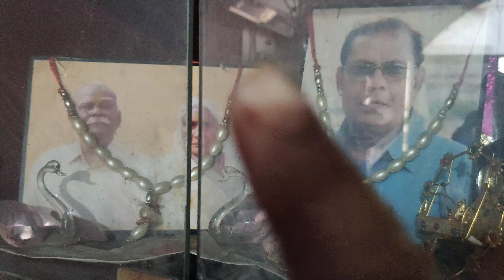राधे राधे🙏🙏 || घर में मंदिर है तो इन 10 बातो का ध्यान अवश्य रखे ♥️♥️🙏🙏||Home temple ||YouTube video